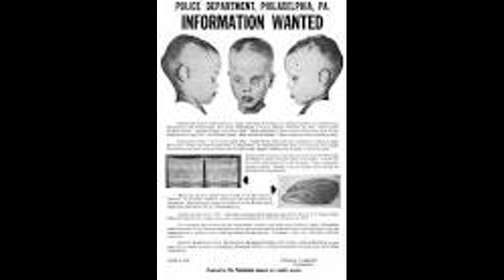Daily Quote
Please enjoy this daily quote from u/jilpil!
    These quotes are from r/quotes on Reddit.